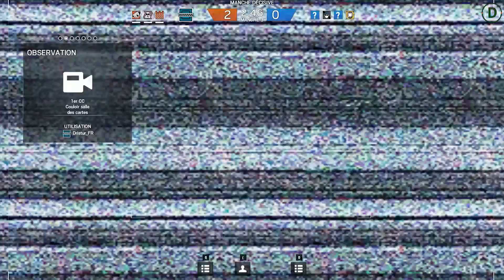[Rainbow Six Siège] Episode n°9: Présentation de Buck et Frost : Nouveaux agents du DLC Black Ice !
Cela me ferait très plaisir mais rien d'obligatoire... ^^

Musique outro: Smash Smooth - All Star